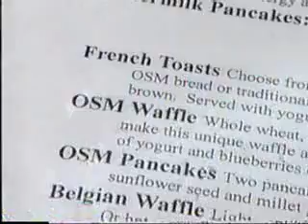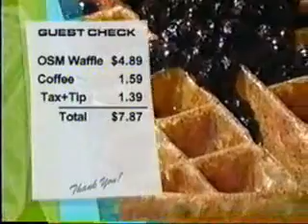Food Network (Canada) $40 a Day "Jackson Hole" December 10, 2005